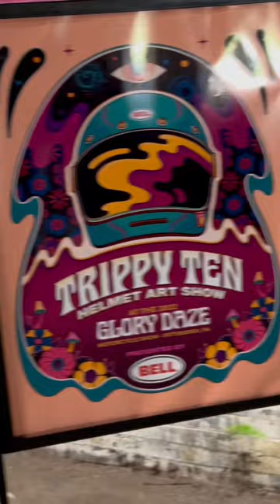Trippy Ten Motorcycle Helmet Art Show at Glory Daze in Pittsburgh, PA. Saturday, September 24, 2022